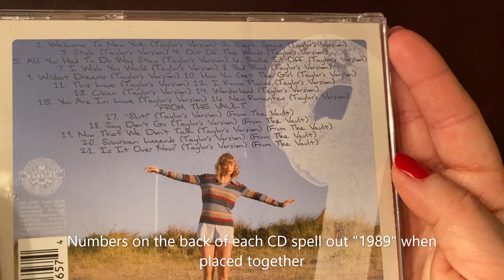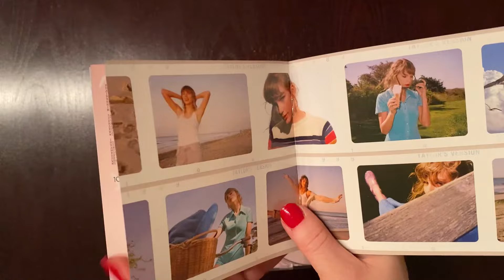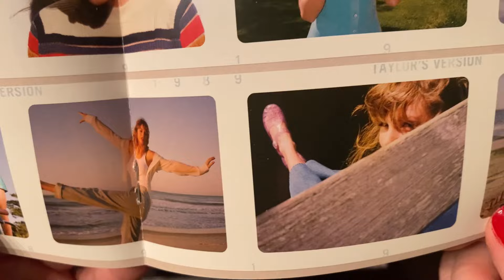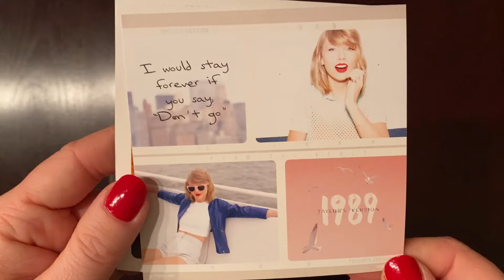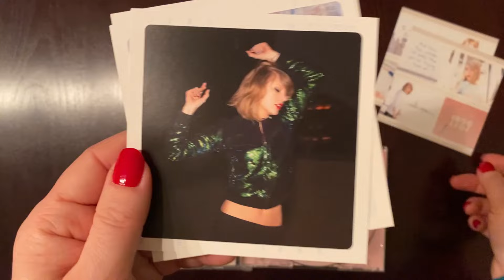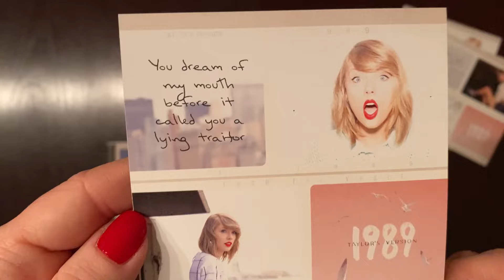Unboxing Taylor Swift 1989 Taylor's Version Rose Garden Deluxe CD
Unboxing the rose garden deluxe edition of Taylor Swift's 1989 (Taylor's Version) CD with polaroids